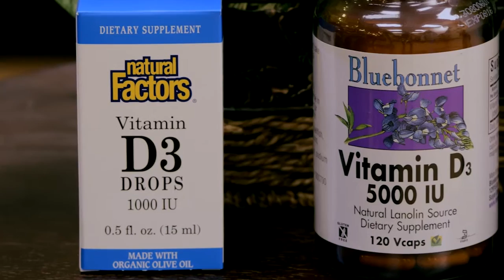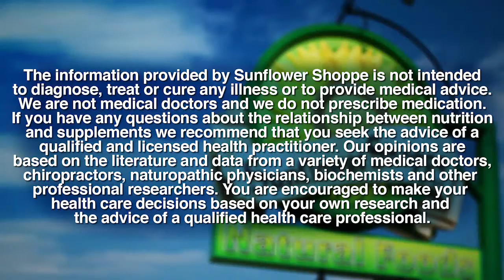Ask the Expert: Fight Hormones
Hot flashes, night sweats, hair loss, fatigue - these are all signs of hormone imbalance. What causes these imbalances and what are the best ways to rectify them? From PMS, thyroid problems and more Dr. Michael Fite, a Fort Worth based OB/GYN specializing in bioidentical hormone therapy offers answers and solutions.